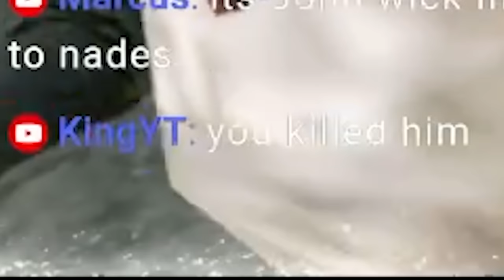The PERFECT Grenades ONLY Armory Raid - Arena Breakout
Grenades Only Raid (mostly) with @TalkToHand , Delta and Vorishya. One of the craziest games I ever had in Arena Breakout. GGs!

For more How To Play Arena Breakout Beginner guides, tips and tricks and pro gameplay... you know what to do!